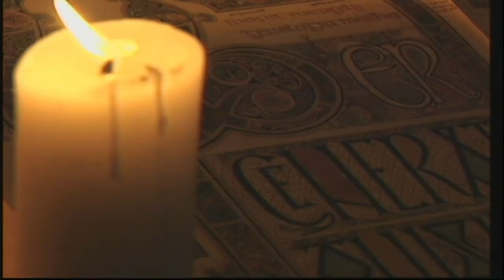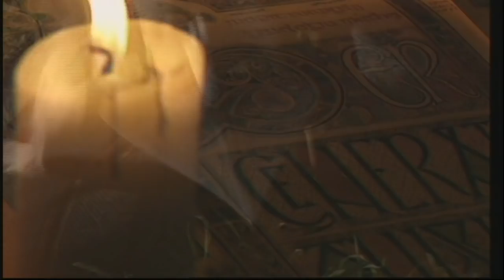Celt Warriors -The Sack Of Rome.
The Celts where fearsome warlike tribes,strong tall men who would frighten the enemy even before battle.